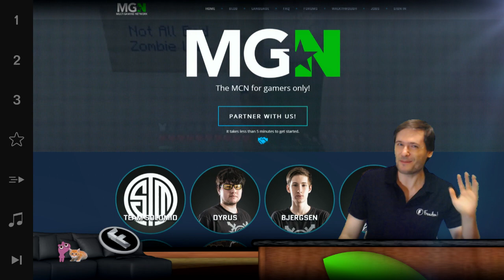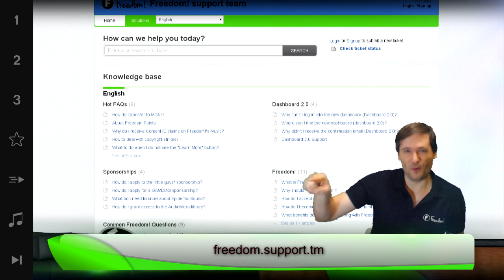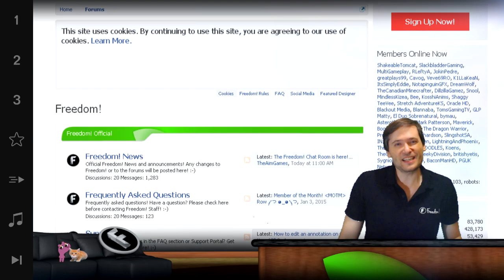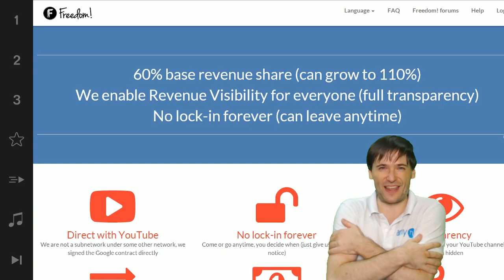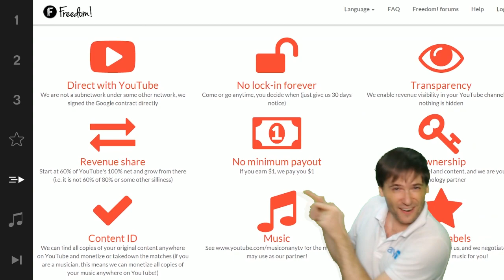★ TSM earns $100,000 cash! - Can you?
See how TSM earned $100,000 cash and how you can learn from them!

TSM partnered with MGN, powered by Freedom! - Should you?

▼ Links

▼ Heartbeat

▼ Freedom!

▼ Music